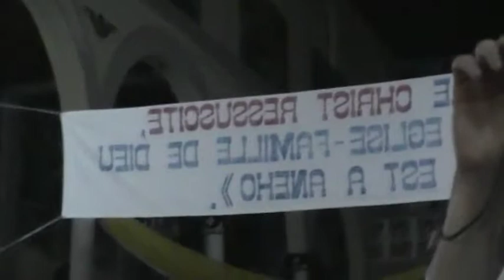aného films 04 5